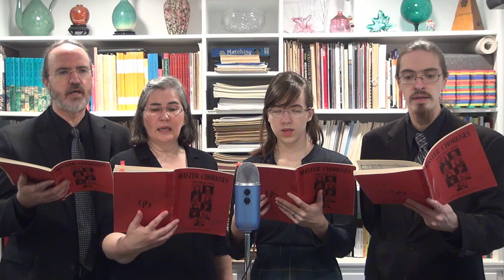If Thou but Suffer God to Guide Thee - Bach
Produced for Sunday, June 6, 2021